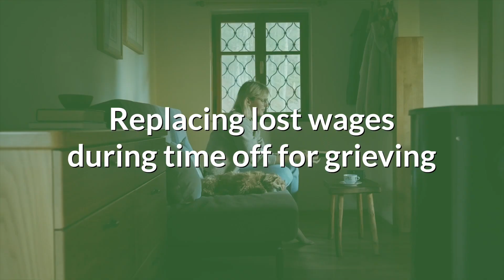When Should I Get Life Insurance?⏐Life Insurance 101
Life insurance is a coverage that can help your family out financially, should something happen to you. So, when should you get life insurance?

Chapters:

Berry Insurance
31 Hayward St, Ste J